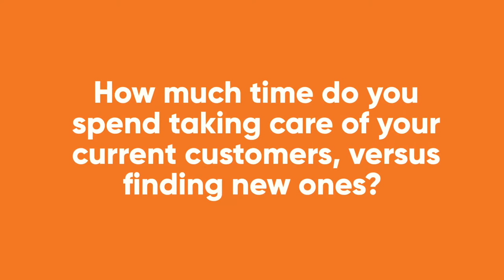An evolved customer journey today calls for a new approach – Watch Now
Since we last connected, the world has changed, and the marketplace has evolved dramatically. It’s time to look at new paths to customer advocacy, loyalty, and revenue in our transformed digital landscape. In this video, learn about new, innovative approaches that have become table stakes for customer engagement and advocacy.​